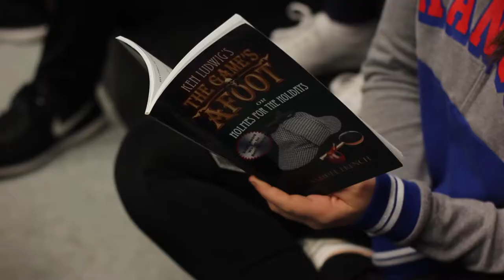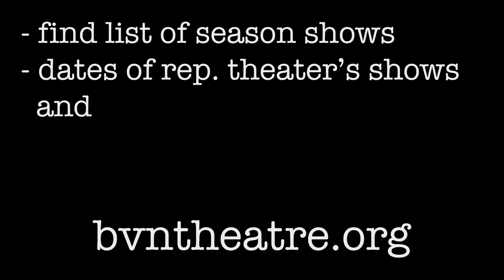The Theater Experience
Video made by Niko Cano
Audio: Oh Wee by Immortal Beats